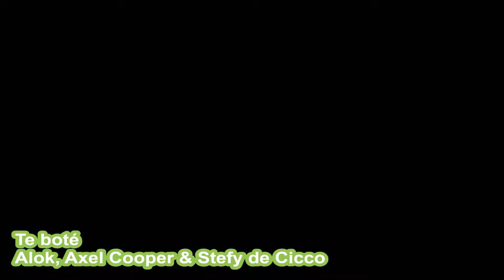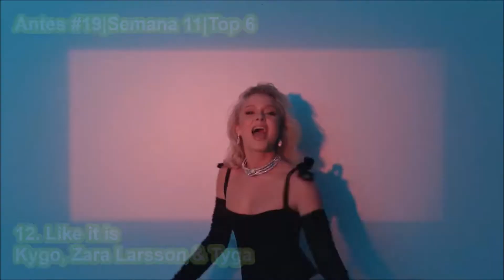TOP 50 SEMANA 24 JUNIO 2020 Las mejores canciones JUNIO 2020 (13 al 19 de junio)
Top 50 con las Mejores canciones de Junio 2020, Semana 24.